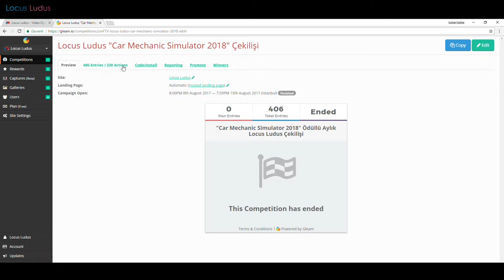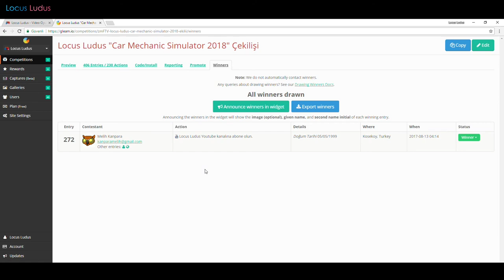Car Mechanic Simulator 2018 Çekiliş Sonuçları